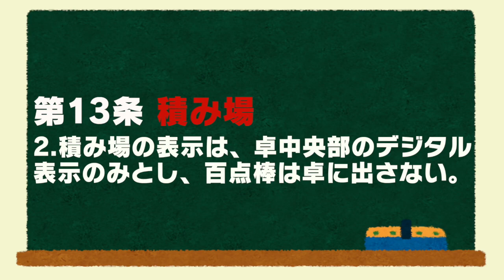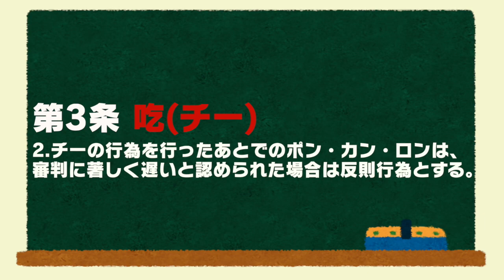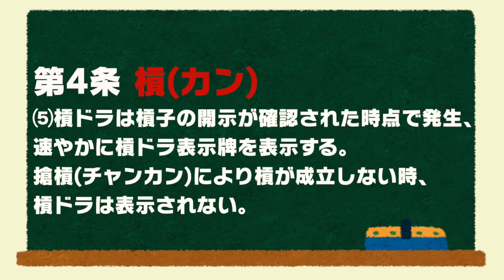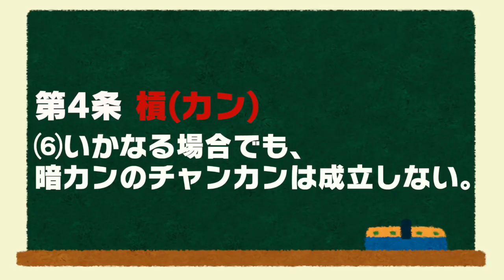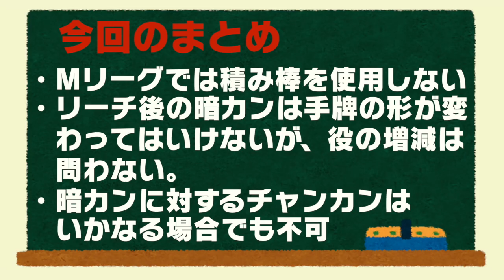【Mリーグ】競技行為の優先順位&槓について【公式ルールを麻雀プロがわかりやすく解説 その6】